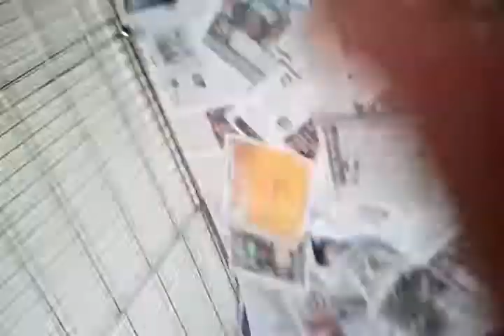6 week old puppies video 2